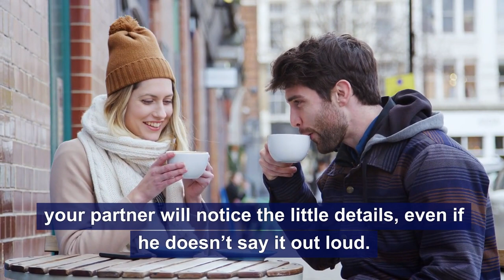6 Italian Clothing Style Secrets Women Use That Men Love ❤️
6 Italian Clothing Style Secrets Women Use That Men Love
❤️ Style Secrets of Italy Women Love
Italian women are masters of classy, effortless style when it comes to clothing. But did you know that it communicates in a way that speaks directly to men? In this video, we share six Italian clothing style secrets classy women use that men love.

Chapter Time Codes:
00:00 – 6 Italian Clothing Style Secrets Women Use That Men Love.
01:19 – Style as Communication.
01:53 – 5 Secrets and Practical Tips for Italian-Inspired Style.
03:47 – Winter: The Power of a Thoughtful Outfit.
05:05 – Spring: Lightness and Freshness That He Feels Too.
05:55 – Summer: Showing Just Enough to Catch His Attention.
06:44 – Autumn: Cozy, Warm, and Inviting.
07:30 – Summary and Conclusion – Clothing Style for Communication.

The ability of some women to look polished and elegant without trying too hard is something many people admire.

While men aren’t always the best at picking up on subtle details, the Italian dress style women use communicates in a way that speaks directly to them—even if they can’t always put it into words.

The way you dress isn’t just about looking good or feeling confident.

It’s also a form of non-verbal communication.

.these style secrets from classy Italian women do more than just make you feel good—they help your partner connect with you on a deeper level.

1. Style as Communication:

It’s a language of its own.

The way you dress can communicate so much to your partner—how you feel about yourself, about the relationship, and about the moment you’re in together.

2. 5 Secrets and Practical Tips for Italian-Inspired Style:

Here are a few practical tips that combine the elegance of Italian style with the power of non-verbal communication:

(1) The Power Coat:

As we head into the colder months, invest in one great coat that fits well and makes you feel like a million dollars.

(2) Scarves as Style and Signals:

A scarf. a way to add texture, colour, and a bit of fun to any outfit.

(3) Comfortable Fabrics That Make You Feel Confident:

Italian women know the power of choosing the right fabric.

(4) Keep It Simple:

You don’t need to overdo it with trends or accessories.

(5) Flat Shoes Are Just as Powerful as Heels:

Don’t underestimate the power of a good pair of flat shoes.

3. Winter: The Power of a Thoughtful Outfit:

Italian women show that winter style doesn’t have to be purely functional.

4. Spring: Lightness and Freshness That He Feels Too:

When you switch from heavier winter fabrics to lighter ones. it’s not just you who feels that fresh, airy vibe - your partner picks up on it as well!

5. Summer: Showing Just Enough to Catch His Attention:

Summer is when Italian women shine in their ability to show little skin without giving away too much.

6. Autumn: Cozy, Warm, and Inviting:

Italian women know how to use. colours to their advantage, creating outfits that feel warm and inviting.

Your autumn wardrobe is like a cosy embrace; your partner senses that, too.

Summary and Conclusion – Clothing Style for Communication:

Here are some final thoughts to consider...

The Italian clothing style of women isn’t just about fashion—it’s about communication.

When you put thought and care into what you wear, it transmits positive signals to your partner.

Men might not always be able to explain why they appreciate it...

Your Italian-inspired clothing fashion style choices make you feel good, and that energy flows into your relationship, creating a positive feedback loop that you both benefit from.

4. Dating Italian Style;

If you go on to buy the product or service as a consequence of clicking the link, we might receive – at NO COST to you – a small amount of affiliate commission, which helps pay for the production of this and future videos for the Expat Essentials For Italy channel.

6 Italian Clothing Style Secrets Women Use That Men Love ❤️